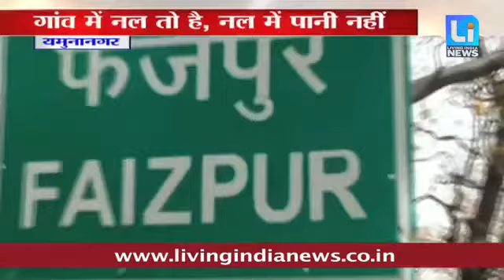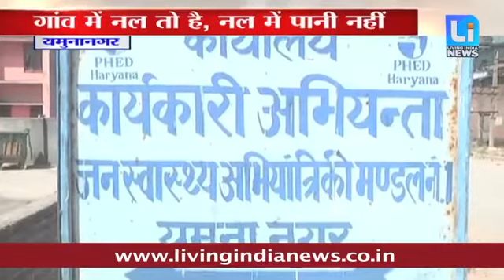यमुनानगर__नदियों_का_गंदा_पानी_पीने_को_मजबूर_ग्रामीण